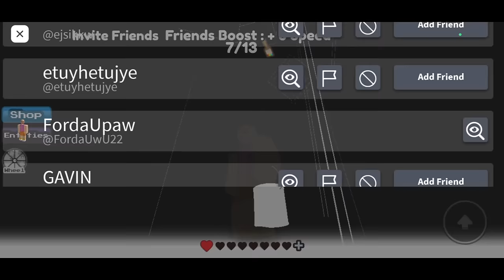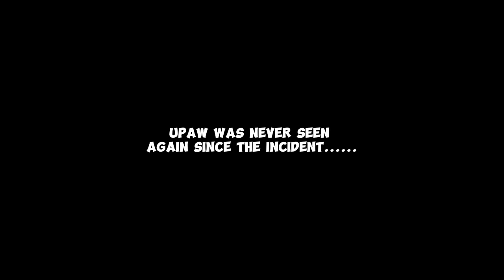SUFFERING IN ROBLOX COLOR OR D̶I̶E̶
Hello guys! Upaw here and for todays video magdula tag color or die. Makalibog mni na game uy 🥲 sobra na 1 hour akong dinula ani BAHAHAJAH 😭😭😭

Tags (Ignore)